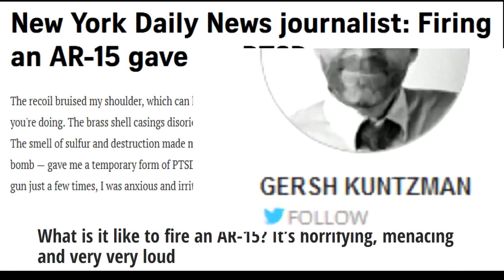News Report on Firearms